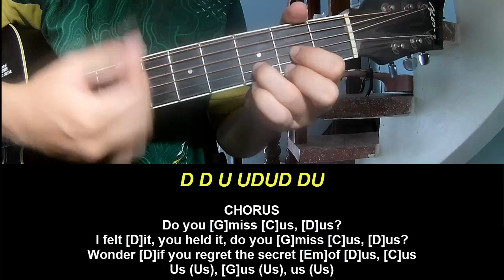Guitar Tutorial Gracie Abrams us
Today, I will share with you Guitar Tutorial Gracie Abrams us